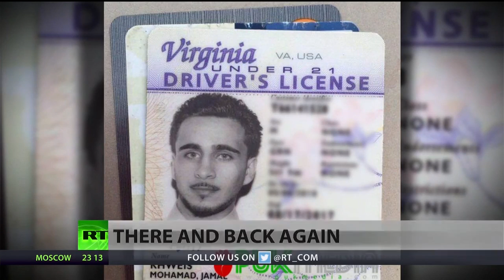American ISIS Fighter Regrets Joining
March 18, 2016 - A young Islamic State recruit who surrendered to Kurdish forces is from Alexandria, Virginia. He joined the fight with a woman, but defected when he found he disagreed with the terrorist group's ideology. RT America's Anya Parampil reports from the 26-year-old's neighborhood.